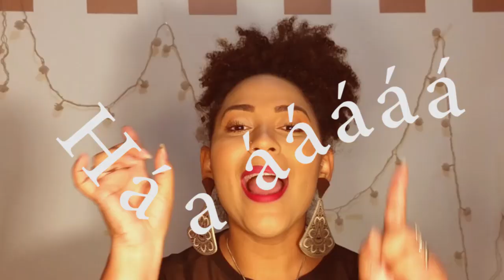COLETOR MENSTRUAL - O QUE NUNCA TE CONTARAM